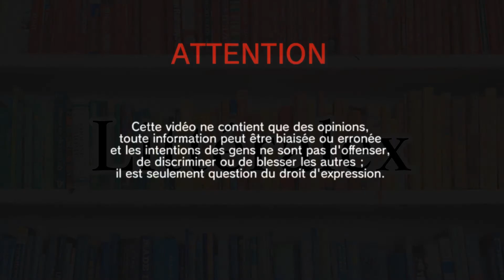MASHLE : Magic and Muscles - Présentation (Pt.1)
Présentation d'un manga à propos de magie... et de MUSCLES.